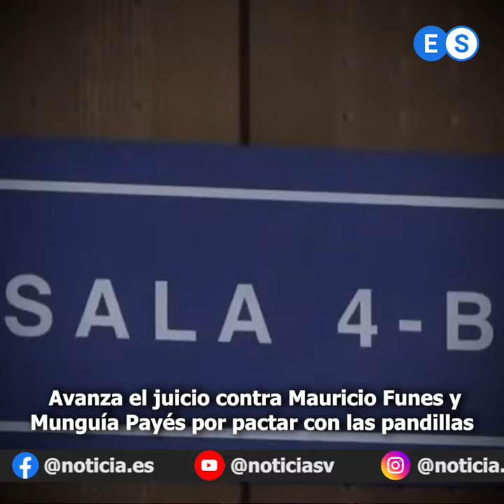Avanza el juicio contra Mauricio Funes y Munguía Payés por pactar con las pandillas